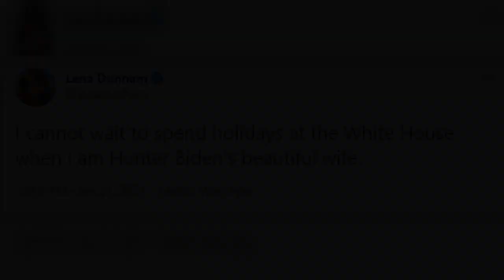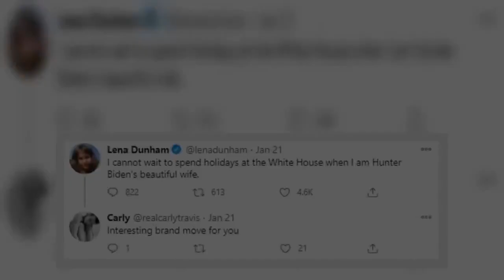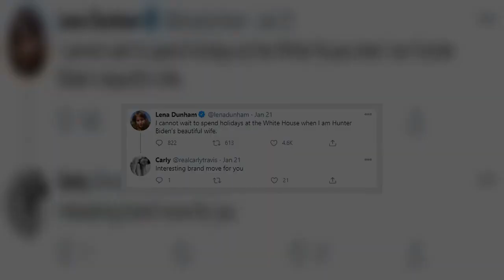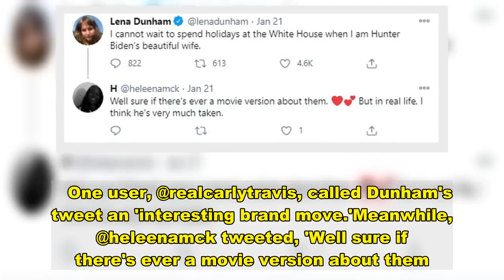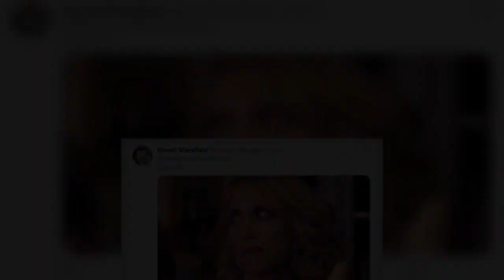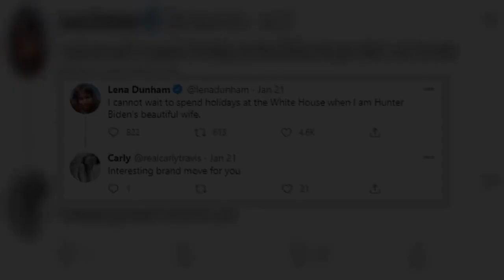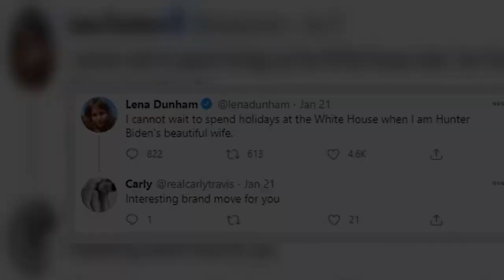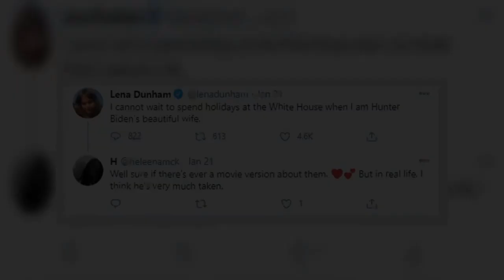Lena Dunham slammed after saying she cannot wait to wed Hunter Biden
Lena Dunham is getting slammed on Twitter after posting a joke about wanting to marry Hunter Biden and spend the holidays with the First Family.    On Thursday, the actress and writer took to Twitter and talked about her future plans in the romance department.She tweeted: 'I cannot wait to spend holidays at the White House when I am Hunter Biden’s beautiful wife.'Twitter users slammed Dunham's joke, with some making fun of her appearance and others taking more innocent shots.User Powell Mansfield responded with an image of Kristen Wiig in character from Bridesmaids making a disturbed face. User @SullyWins decided to make it a duel of sorts, saying 'I regret to inform you that I, too, dream of one day marrying Hunter Biden,' adding in a GIF saying 'There can only be one!' One person simply responded with three crying of laughter emojis.   One user, @realcarlytravis, called Dunham's tweet an 'interesting brand move.'Meanwhile, @heleenamck tweeted, 'Well sure if there's ever a movie version about them. But in real life, I think he's very much taken.'   Share this article   Share   That pointed out one of the flaws in Dunham's logic, as Hunter Biden is already married, having wed Melissa Cohen in 2019.The two had a son, Beau, in March 2020, who quickly became one of the stars of Joe Biden's first day as president.Some also used Dunham's tweet as an opportunity to mock Hunter, who has famously dealt with alcohol and drug addiction throughout his life.Contents from Biden's laptop were revealed last year after he left it at a computer repair shop, and its contents were ultimately handed over to Rudy Giuliani. It contained several disturbing photos of Biden in various states of undress, including one where he appears to be smoking a crack pipe. Hunter, who has spoken openly of his battle with drugs, was also revealed in emails to have been planning a Chinese deal which mentioned '10 [per cent] for the big guy,' which his would-be business partner said was Joe Biden.   There were fears that the laptop pictures would expose Hunter Biden to blackmail, although it didn't ultimately impede the ability of Joe Biden to ascend to the Oval Office. Dunham has been no stranger to courting controversy over the course of her life in the limelight after creating the popular HBO series Girls.  In 2016, she characterized NFL star Odell Beckham Jr. as someone who was objectifying her at the Met Gala, despite him never saying anything of the sort to her.Later that year, she expressed a desire to have an abortion to better relate to women who underwent the procedure, which she later apologized for on Instagram.   In 2017, she defended Girls writer Murray Miller after he was accused of sexual assault, immediately labeling it as a false accusation.Lately, she's been quieter on social media, though she still posts about her life frequently enough.Earlier this week, she posted on Instagram about trying to cut her own bangs while in quarantine.